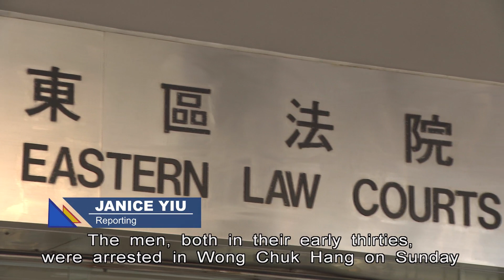Two Denied Bail on Bomb-making Charge | HOY International Business Channel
Two men were denied bail when they appeared in Eastern Magistracy this afternoon charged with making and possessing explosives.

The men, both in their early thirties, were arrested in Wong Chuk Hang on Sunday when they were carrying axes, hammers and scythes.